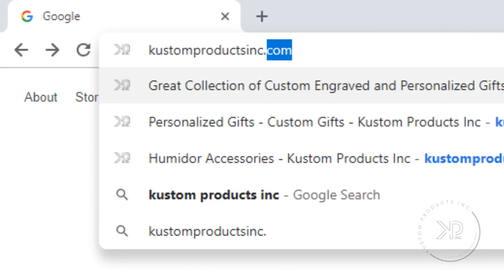Christmas Gift Ideas 2018 - Personalized Christmas Gifts (A Gift They WILL Remember)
Christmas Gift Ideas 2018 - Personalized Christmas Gifts

3. Leather Sunglasses and Watch Box

It can be hard to find a great holiday gift that is unique and caters to your recipient's personal tastes! At Kustom Products, we create personalized gifts for him and her that they are sure to love and use all year long!

Our Cherry Humidor is made with Spanish cedar to keep your cigars fresh and we can engrave our popular Initial style on the glass, or you can engrave a logo to make it extra special!

The Recipe Cutting Board is a sure winner, when you take a meaningful recipe and create a family heirloom by gifting it on a cutting board to be used each day in the kitchen!

The Leather Sunglasses and Watch Box is a classy way to keep all your accessories organized in your bedroom, and keep others from snagging your sunglasses!

Our Decanter Set can be used at home or in the office and will encourage the Scotch lover in your life to try new scotches!

Lastly, the Copper Shaker and Mugs will spark conversations at cocktail parties and help you enjoy your favorite version of the Moscow Mule!